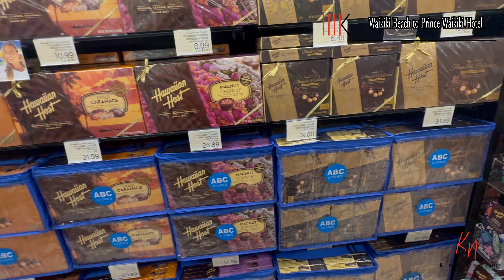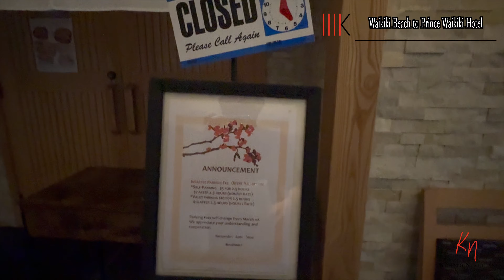【ライブ配信風 4K】ワイキキビーチからプリンス・ワイキキホテルまで散歩動画 Waikiki Beach Prince Waikiki Hotel 4K